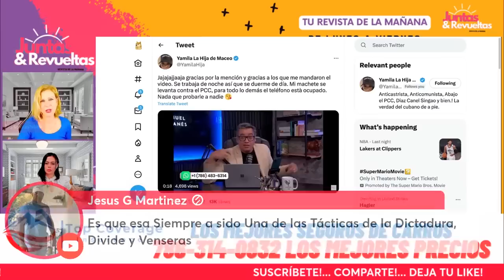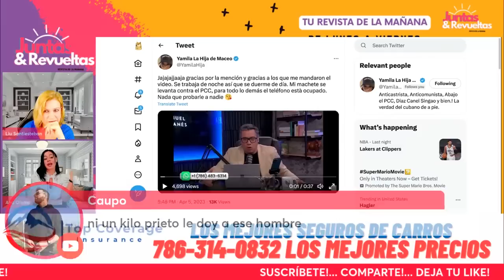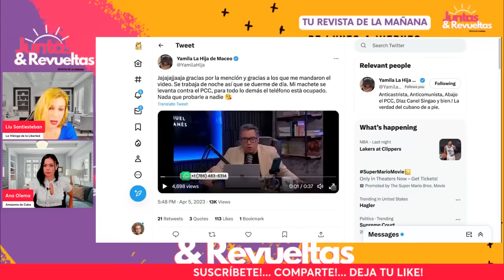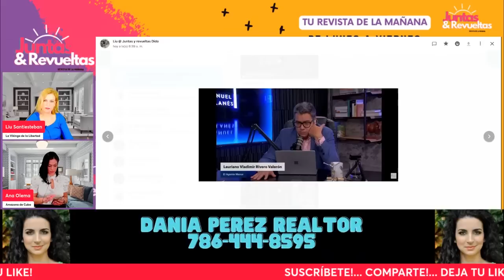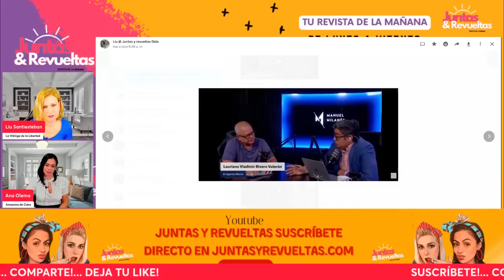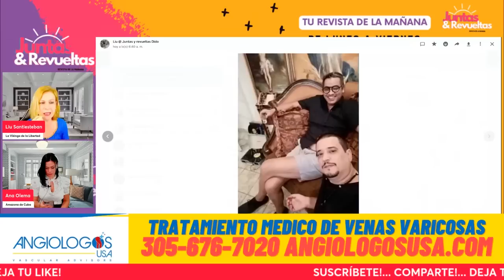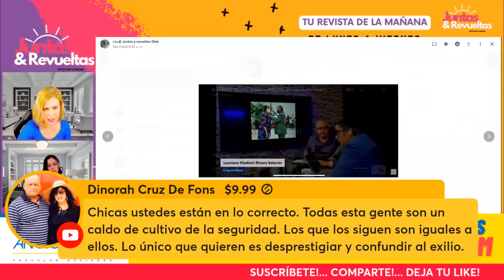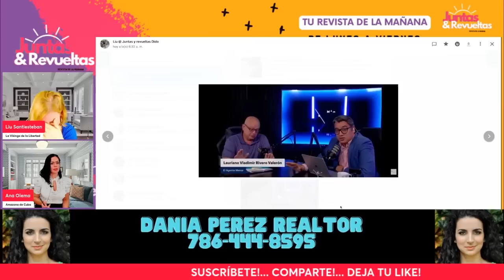MR LACA se gira hacia Yamila por no Seguir su Juego de la Guerra